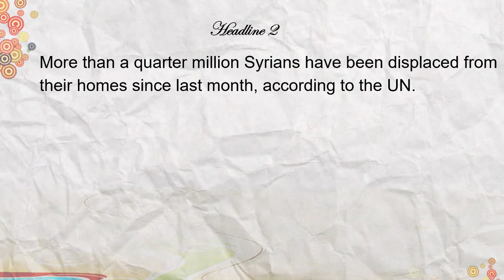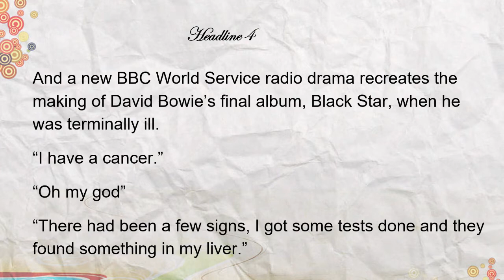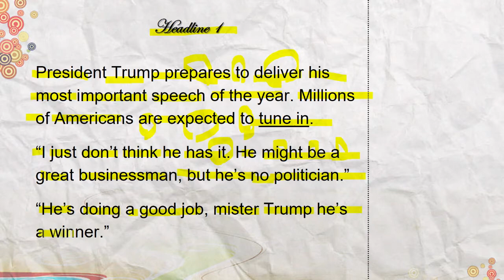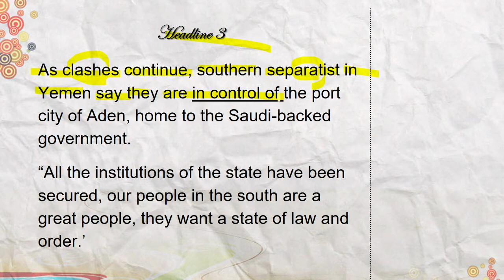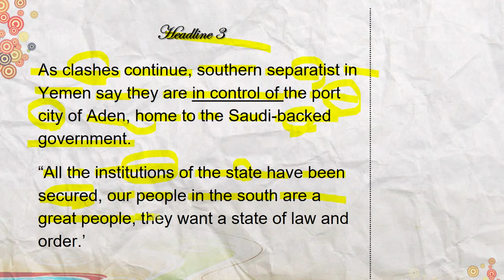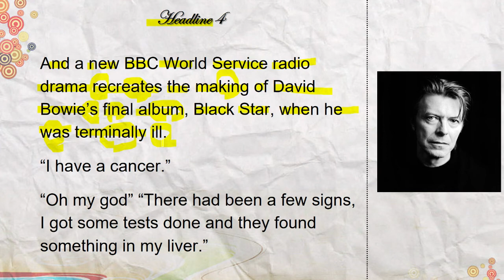1/31 【BBC英文解析】葉門派軍占領首都